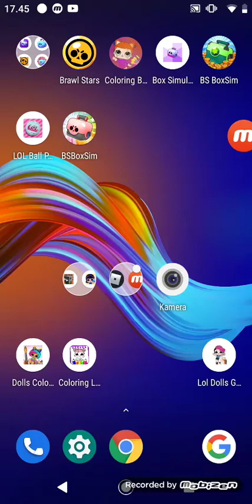Prene taan piggy